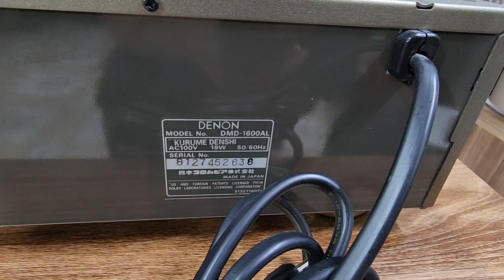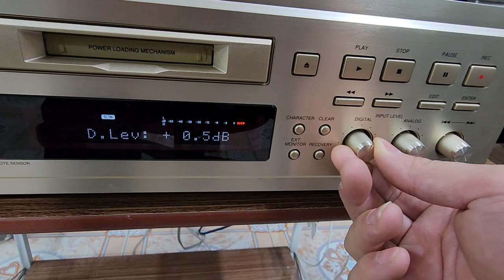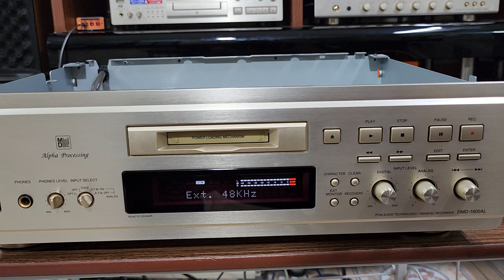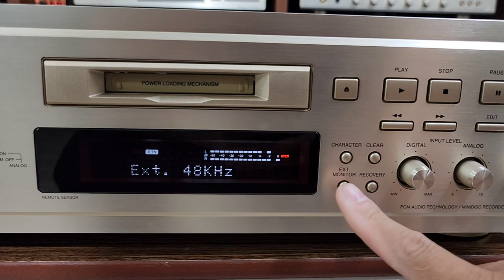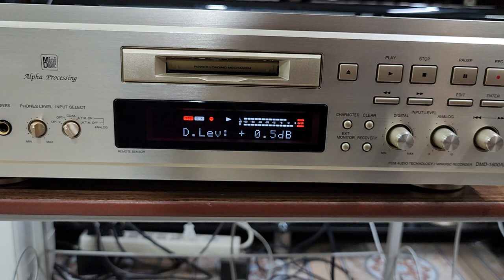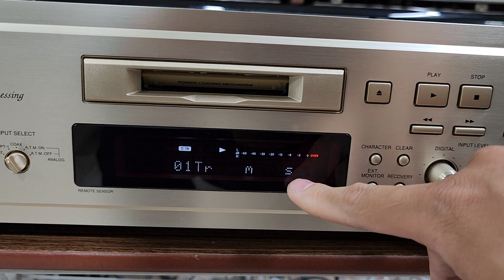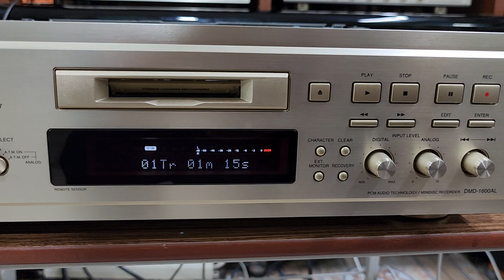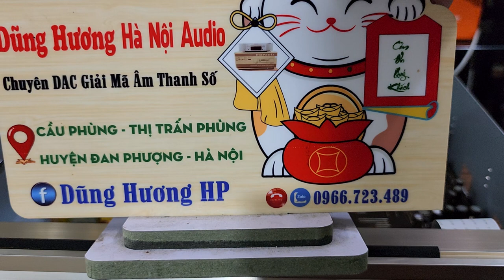Denon DMD1600AL ông hoàng giải mã nhạc vàng #0966723489